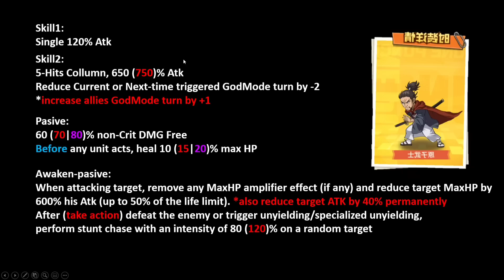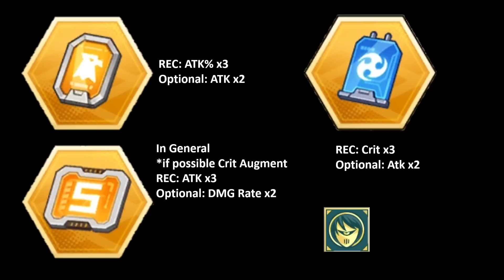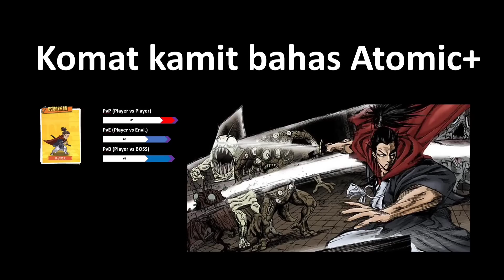Komat kamit Atomic SSR+